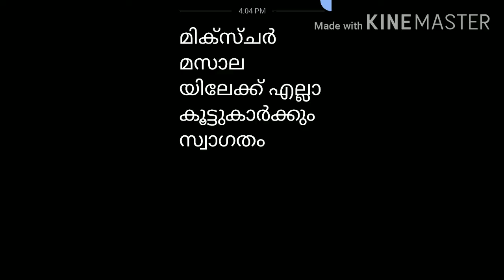ആമ്പൽ വീട്ടിൽ വളർത്താം ഈസിയായി.How to grow water lilies.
🌹🌹പൂക്കൾ 🌹🌹